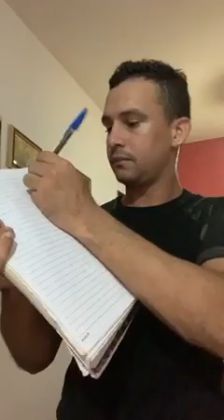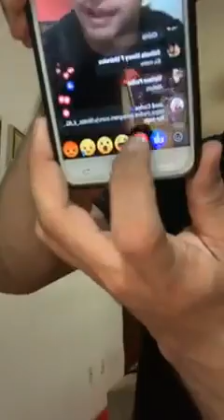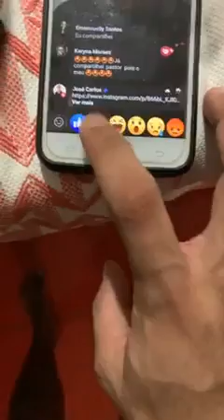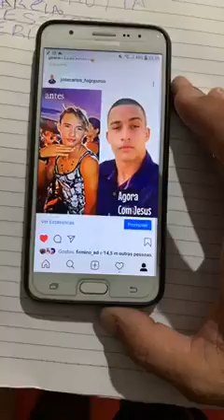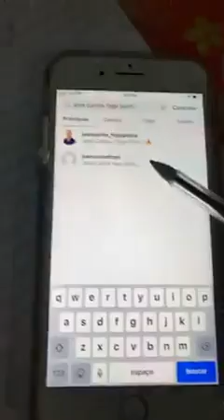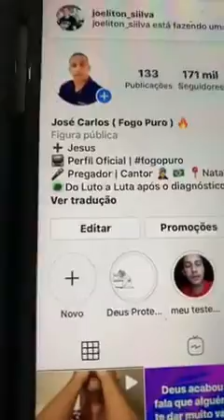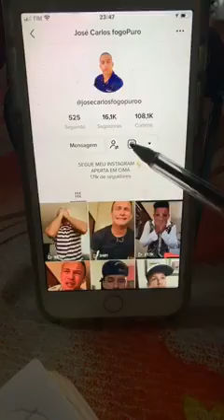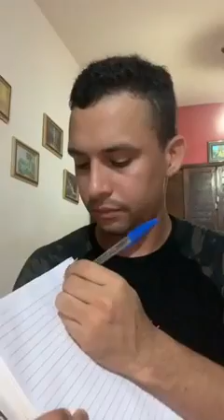Deus vai agir em 3 dias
Em 3 dias uma grande vitória chegará em suas mãos você crê